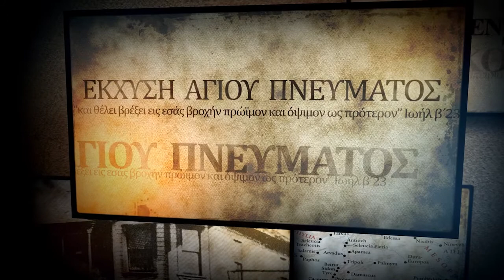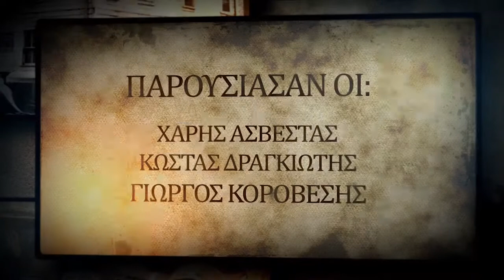Αναζωπύρωση Αγίου Πνεύματος στην Azusa, Los Angeles (Β' Μέρος). (Γιατί Πεντηκοστή) (Επεισόδιο 16/21)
- Ιστορική αναδρομή έκχυσης Αγίου Πνεύματος (20oς αιώνας).
- Αναζωπύρωση Αγίου Πνεύματος στην Azusa, Los Angeles (Β' Μέρος).
- Αναφορές και αντιδράσεις από τον τύπο της εποχής.